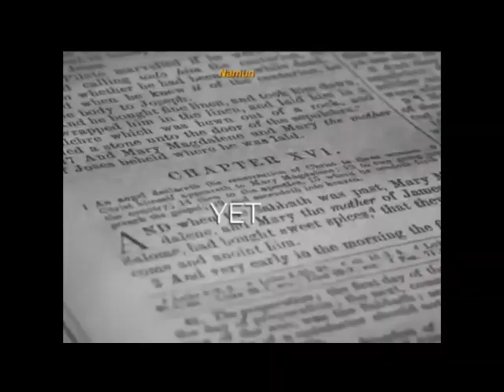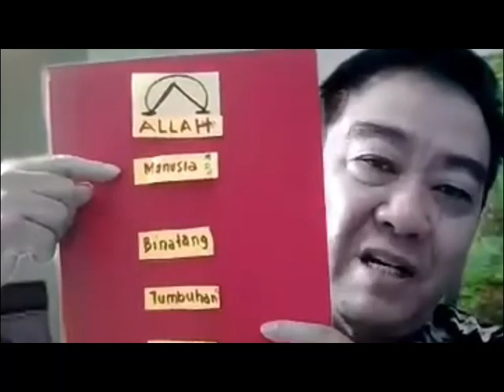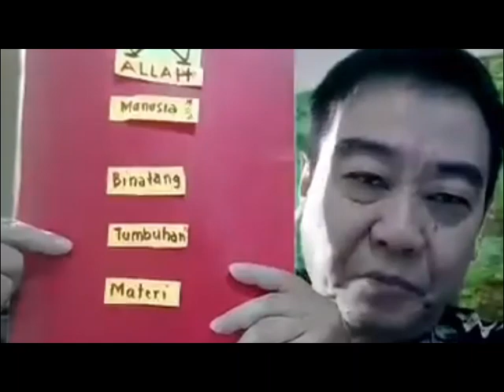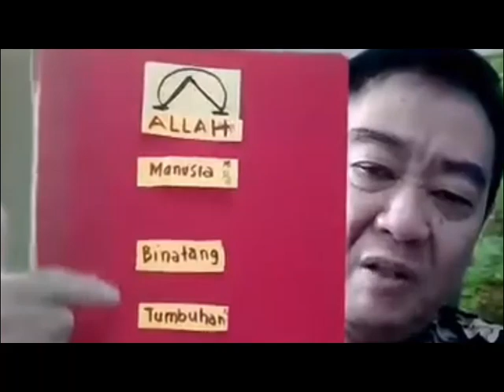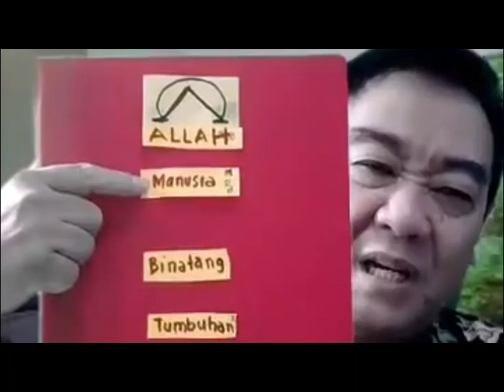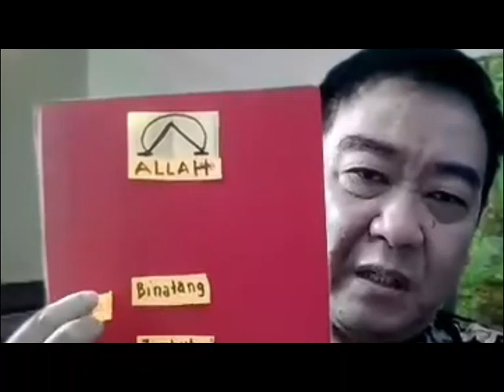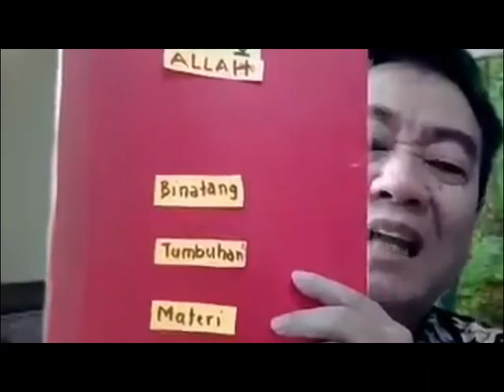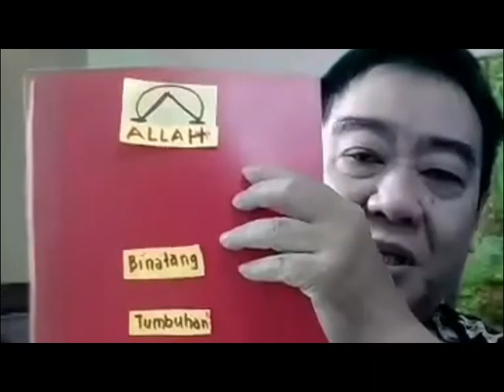Hidup menjadi berdampak yang baik.